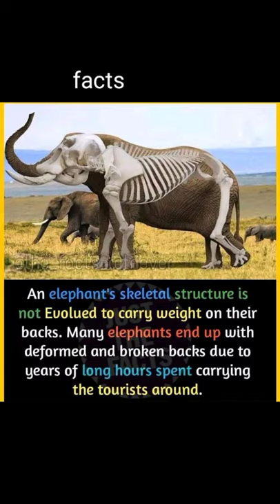interesting facts about elephant skeleton ll elephants muscle#shorts